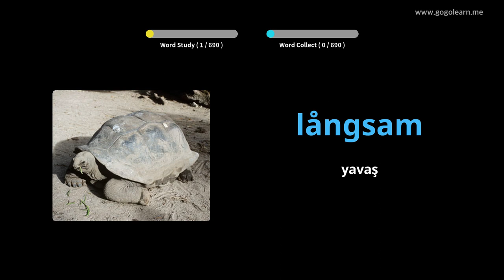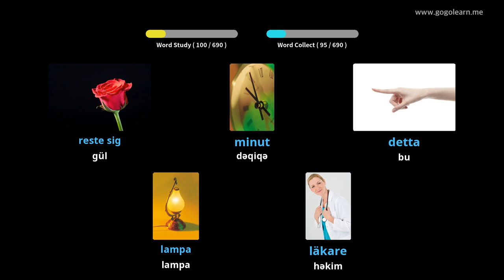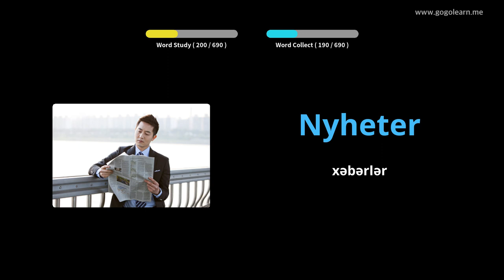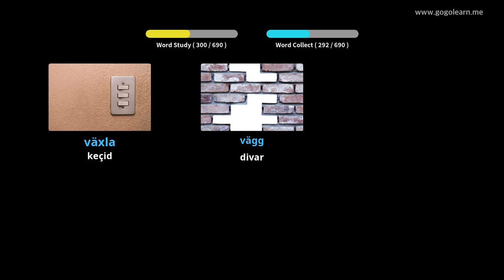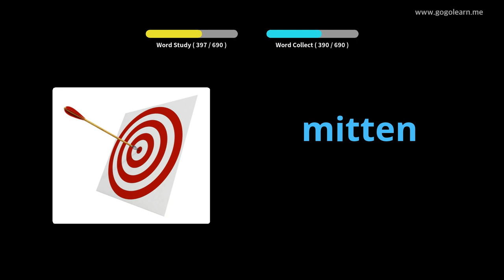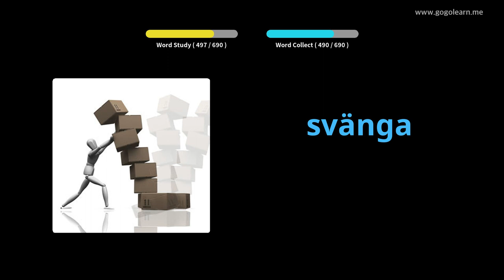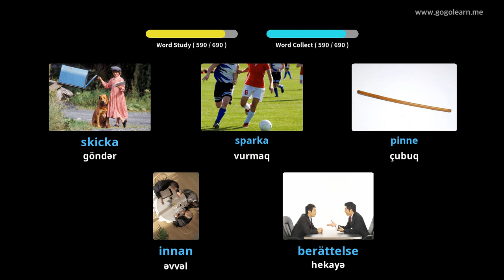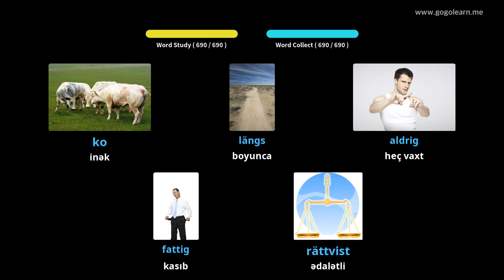İsveç lüğət lüğəti | Golearn